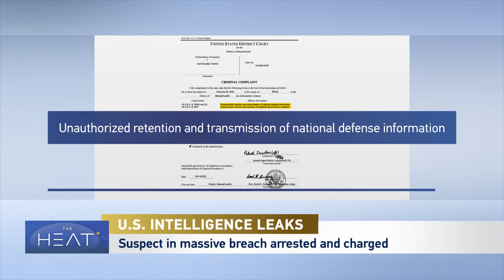The Heat: U.S. Intelligence Leaks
Washington is trying to contain another national security breach. Why were the documents leaked? And, what happens next?

The U.S. government is dealing with the fallout of yet another major leak of classified papers. Among the revelations: U.S. skepticism about Ukraine's military abilities in the current conflict with Russia, and U.S. intelligence agencies spying on allies.

A 21-year-old member of the Massachusetts Air National Guard was arrested for posting the documents on Discord, a social media platform.

Joining the discussion:

Anton Fedyashin is a Professor of History an American University.
Joseph Williams is a former Senior Editor and U.S. News and World Report.
Brian Becker is the Executive Director of the ANSWER Coalition.
Chris Hedges is a Pulitzer-prize winning journalist.